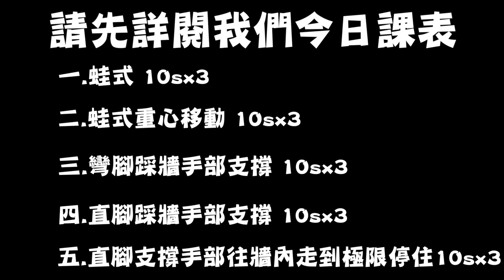【我開菜單你來吃EP.1】教練菜單｜想練好你就｜嗑下去 倒立教學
這個呢就是做下去就會進步的東西✌️
啊如果你繼續看下去就是我會成長的東西🤩

有空記得看👇
【體操教學的清單幫你排好了慢慢練囉】